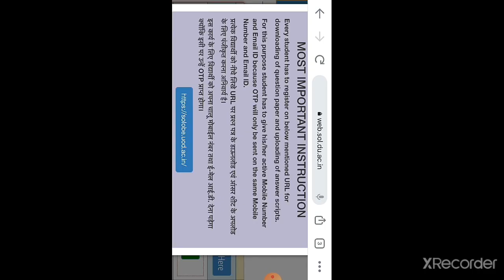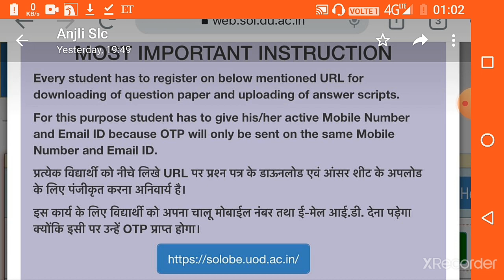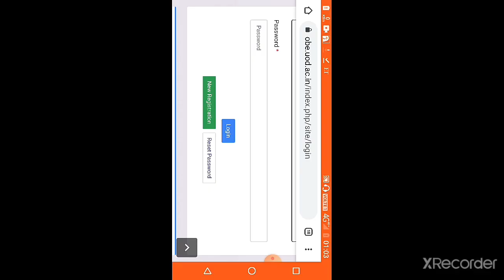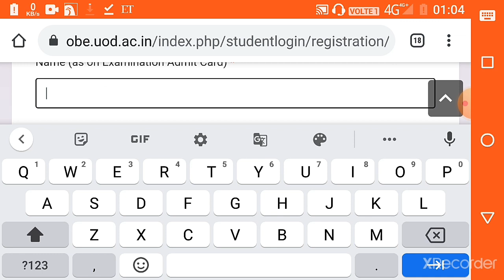REGISTER FOR OBE JUNE 2021 TODAY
OBE portal per SOL NCWEB DU REGULARsabko register Karna jaruri hai